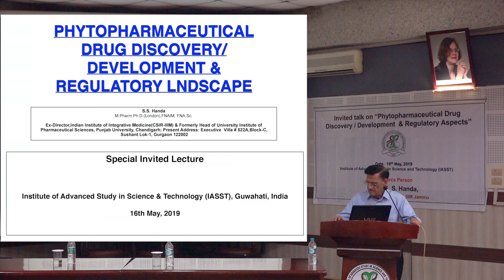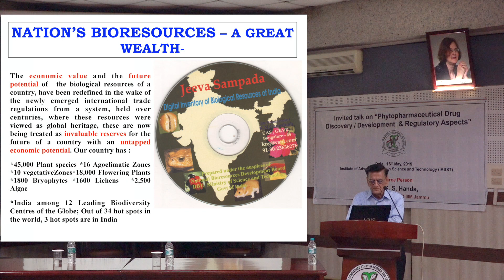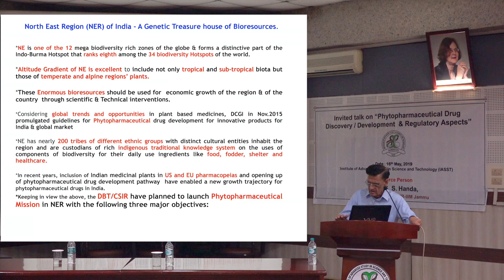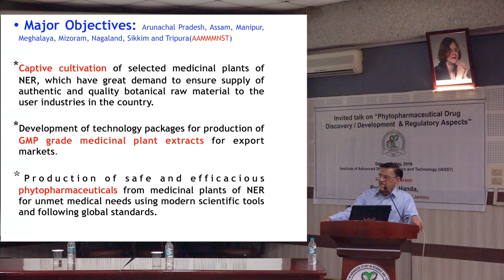Phytopharmaceutical drug discovery/ development (1st part)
Talk delivered by Prof. S. S. Handa, Ex- Director, Indian Institute of Integrative Medicine (CSIR-IIIM) on 16th May 2019 at IASST